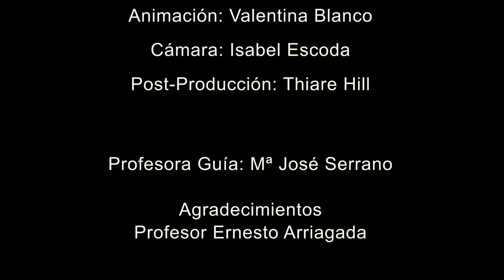Stop Motion 2º Medio A "En un Lugar Mejor"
Alumnas:
Amaia Juanchuto
Thiare Hill
Isabel Escoda
Valentina Blanco
María Ignacia Nielsen

Profesora:
María José Serrano